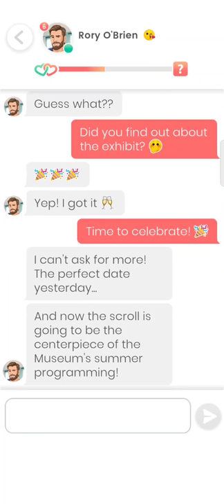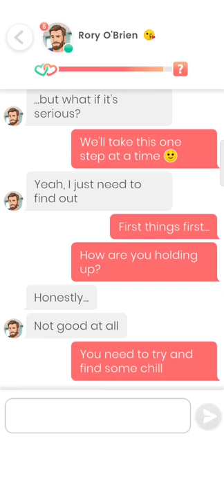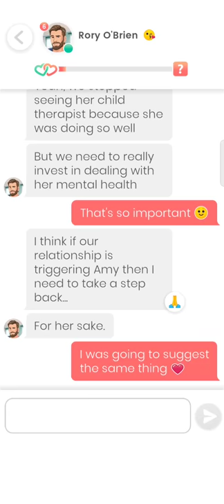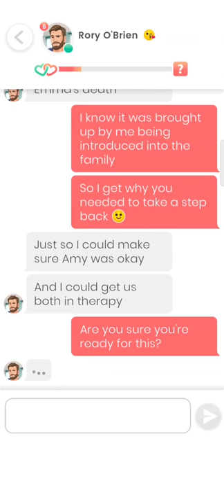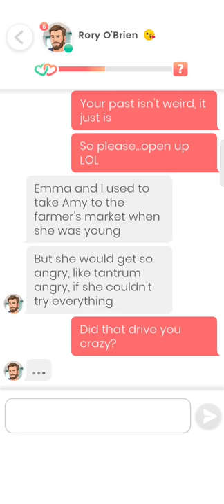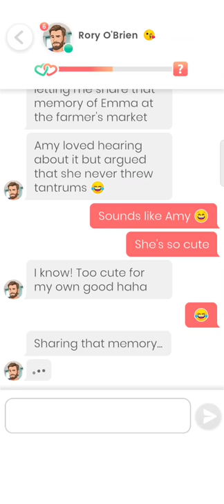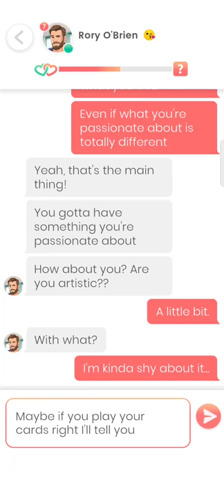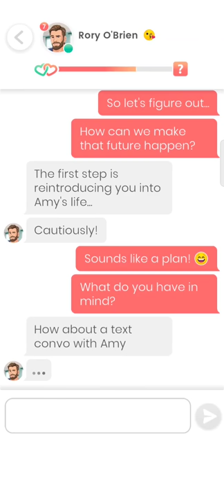Rory O'Brien #23 - 27 💎 Lovelink 🔥💗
0:00 Part 23
4:02 Part 24
6:14 Part 25
6:48 Part 26
12:28 Part 27